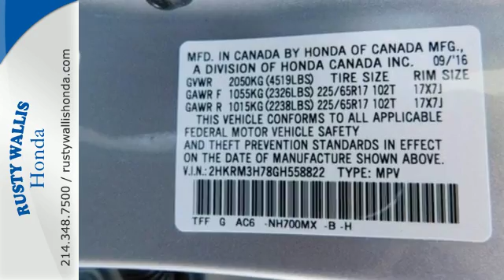2016 Honda CR-V Dallas TX Fort Worth, TX #162221 - SOLD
Year: 2016
Make: Honda
Model: CR-V
Trim: 2WD 5dr EX-L
Engine: 4 Cyl - 2.4 L
Transmission: Variable
Color: Alabaster
Interior: Nh-700mx/Gray
Stock #: 162221
VIN: 2HKRM3H78GH558822
CR-V EX-L. Drive this home today! Honda FEVER! How nice is this! Just in, this superb-looking and fun 2016 Honda CR-V comes with a 2.4L I4 DOHC 16V i-VTEC engine and CVT. The fact that its simply loaded down with features means it will be a favorite among our more educated buyers. brbr8 Time Presidents Award winner,the most of any Metroplex Honda dealer.Customer service,integrity and character is where we proudly hang our hat. Stop in and give us the chance to impress. Remember, Every Honda purchased at Rusty Wallis Honda comes with a maintenance program that includes your first two oil changes free!

Address:
12277 Shiloh Road